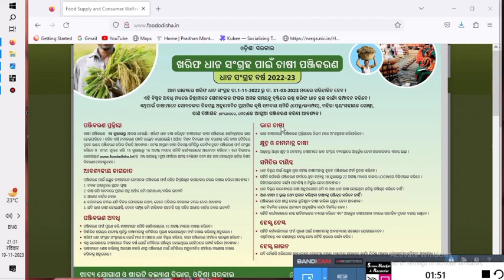Dhan Mandi odisha 2023-24 massage final date/dhan Mandi sms date//token list 2023-24/echnicalgulsan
dhana mandi odisha nuapada Mandi opening date|Nuapada dhan Mandi/Beltukri dhana mandi/odishanews

nuapada Dhan mandi date
24 November nuapada district dhan Mandi open

dhana mandi nuapada
beltukri dhana mandi 2023-24

dhana mandi odisha 2023-24 start some district/token list odisha 2023-24||kharif season dhana Mandi

dhana mandi odisha opening late
dhana mandi odisha token list 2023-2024
Token list odisha 2023-24
token list odisha
dhana mandi odisha opening date
dhana mandi odisha 2023
Dhana card odisha
token list odisha
farmer registration odisha
farmer registration 2023 list
odisha dhana Mandi 2023-24
Odisha Mandi open
Date for dhana Mandi odisha
why dhana Mandi late open
dhan mandi massage

Naveen Patnaik nua scheme
Naveen Patnaik new yojna